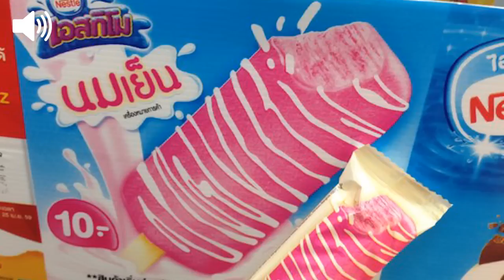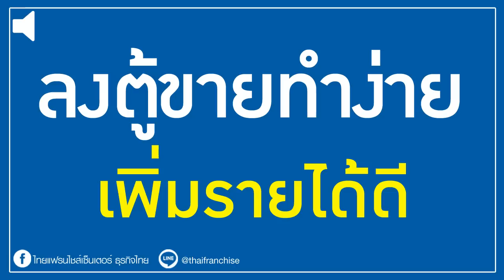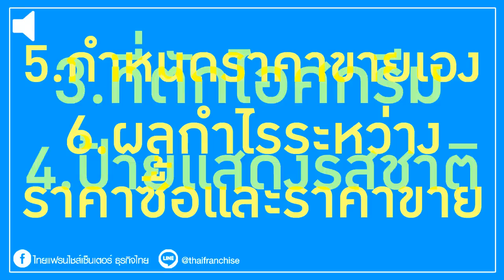อยากลงตู้ขาย ไอศกรีม เนสท์เล่ ต้องดู!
สำหรับผู้สนใจอยากมีรายได้เพิ่ม สามารถลงตู้ขายไอศกรีมเนสท์เล่ควบคู่ไปกับกิจการอื่นๆ ได้ เช่น ร้านกาแฟ, ร้านอาหาร และร้านค้าชำทั่วไป โดยมีค่าใช้จ่ายเบื้องต้นประมาณ 4,000-5,000 แล้วแต่ขนาดของตู้

0:00 intro
1:46 มาทำความรู้จักกับไอศกรีมเนสท์เล่กันดีกว่า
3:22 ลงตู้ขายไอศกรีมทำง่าย เพิ่มรายได้

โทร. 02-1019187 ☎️